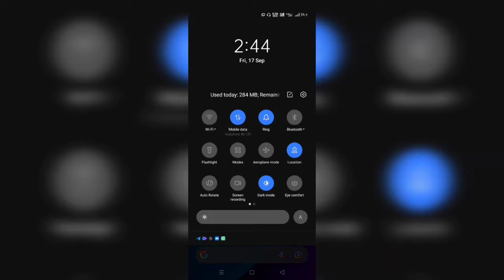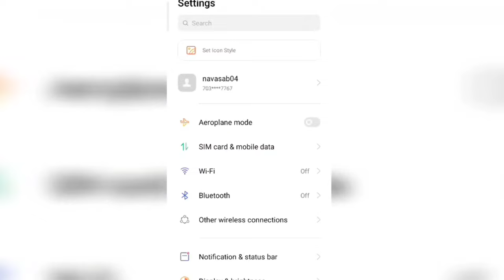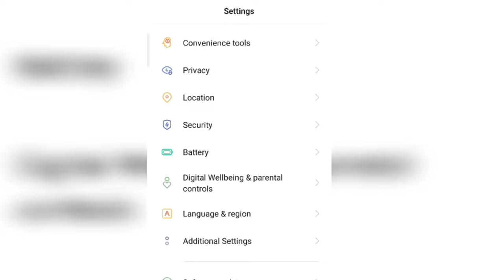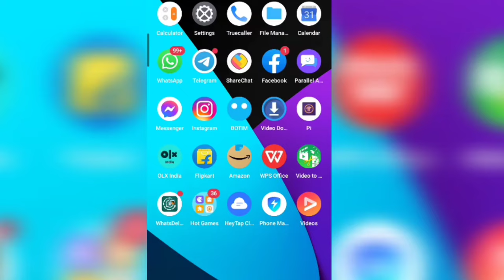How to dark mode all apps in android/Dark mode settings android/Force dark mode settings in android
ഈ setting on ചെയ്തുകൊണ്ട് നിങ്ങളുടെ കണ്ണ് സംരക്ഷിക്കുക
how to enable dark mode in all apps android,